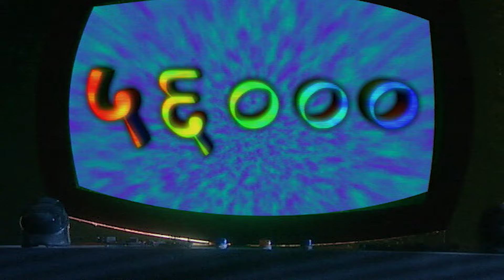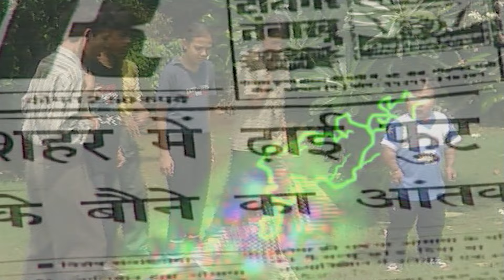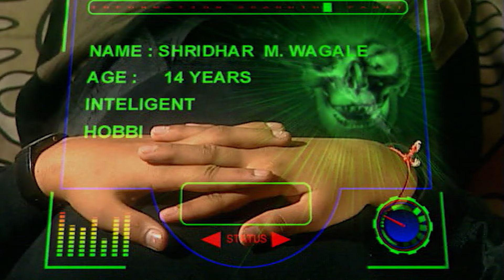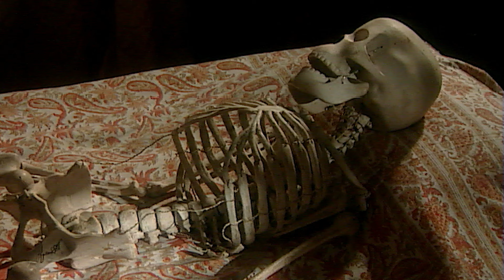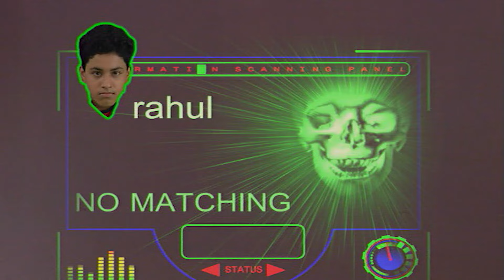जूनियर जी ने क्यों ली अपने गुरुजी की मदत? | Junior G | New Superhero Series 2024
Watch the New Episode of Junior G a Hindi TV Serial and one of the most popular tv shows

About Show:
Junior G is story about orphan boy Gaurav Ray, who can transform to his secret identity Junior G with his magical ring. The boy got his supernatural ability when he accidentally stumbles into the crash between two asteroids. Emerging a much-empowered child from the collision, his mission becomes to destroy the evil wizard genius, Fyumancho

जूनियर जी अनाथ लड़के गौरव रे की कहानी है, जो अपनी जादुई अंगूठी से अपनी गुप्त पहचान जूनियर जी में बदल सकता है। लड़के को अपनी अलौकिक क्षमता तब प्राप्त हुई जब वह गलती से दो क्षुद्रग्रहों के बीच टकरा गया। टक्कर से एक अत्यधिक सशक्त बच्चे के उभरने के बाद, उसका मिशन दुष्ट जादूगर, फुमांचो को नष्ट करना बन जाता है।

Junior G - Ep -  Maha Episode -   31 TO 33